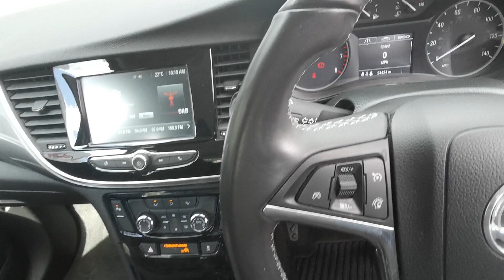2018 Vauxhall Mokka X 1.4i Turbo ecoTEC Active SUV 5dr Petrol Manual Euro 6 (s/s) (140 ps)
2018 Vauxhall Mokka X 1.4i Turbo ecoTEC Active SUV 5dr Petrol Manual Euro 6 (s/s) (140 ps)